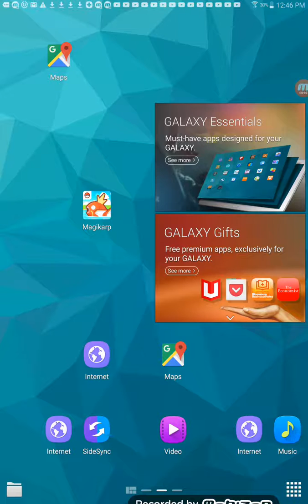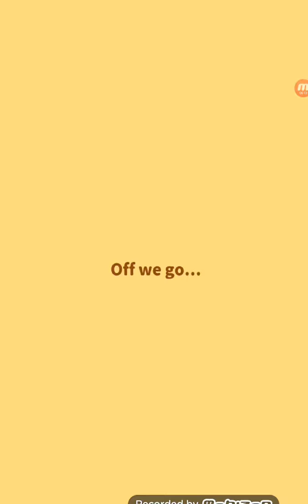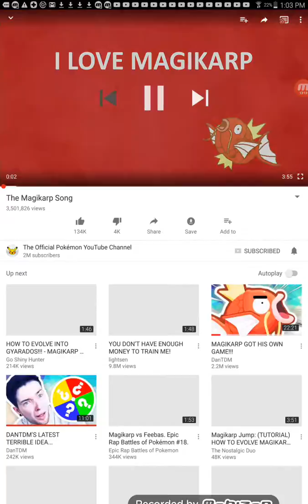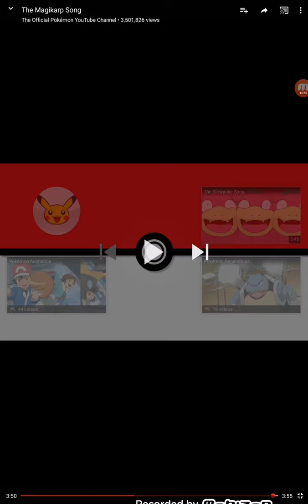MAGIKARP JUST UPDATED!!!!